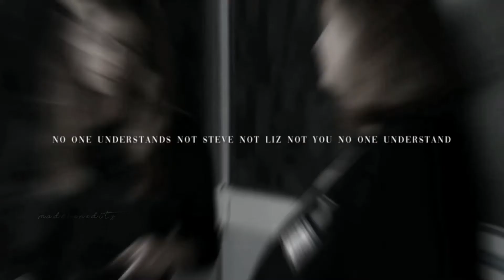Michelle Connor~part of me instagram edit (246)